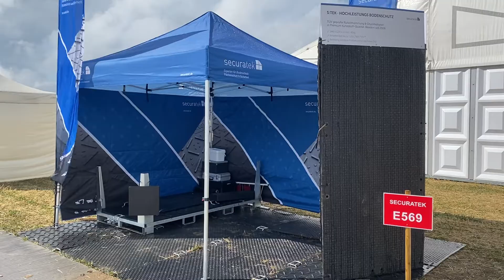Securatek als Aussteller auf der Messen DLG Waldtage 2022 in Lichtenau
Die DLG WAldtage sind der Treffpunkt der Forstpraxis rund um die Themen der Forstwirtschaft und Waldbewirtschaftung.